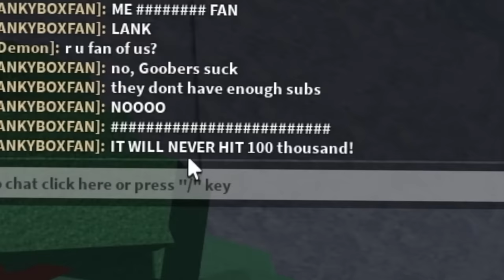We Used CUSTOM MOVESETS in ROBLOX The Strongest Battlegrounds...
Today GOOBERS played THE STRONGEST BATTLEGROUNDS in ROBLOX with CUSTOM MOVESETS using EVERY MOVESET in the GAME... Tatsumaki Moveset, Atomic Samuria Moveset, Metal Bat Moveset, Destructive Cyborg Moveset, Deadly Ninja Moveset, Hero Hunter Moveset, Strongest Hero Moveset